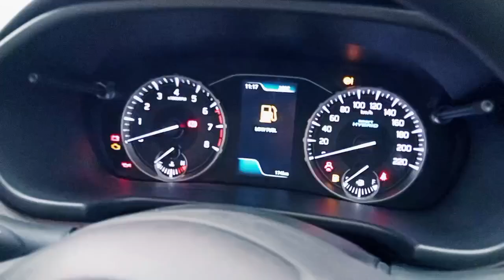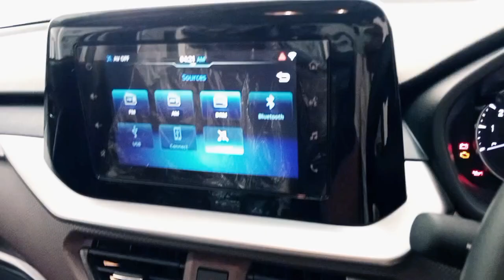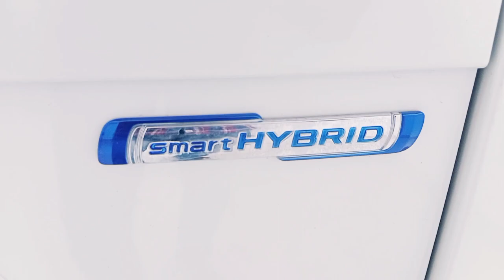Brezza New Model 2023 ll 😲 🚘😃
model 2023 maruti suzuki brezza

ex_showroom price : 8.19 to 13.9 lakhs

fuel economy : 20 km combined

horsepower :76 km @ 6.000.rpm

battary 0.07kwh 12v lithium-ion

Curb Weight: 1.145 kg

Range:970 km total

hey guys thanks for watching my video please like,subscribe and leave comments, please subscribe   my channel for more amazing enter taining videos, l ve different video collections : l ll upload letest  new entertainment videos...